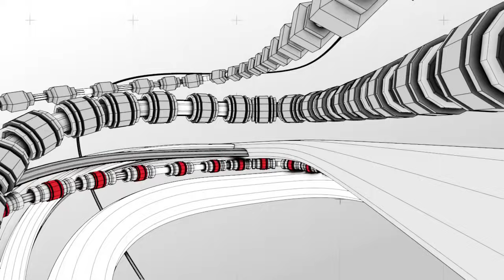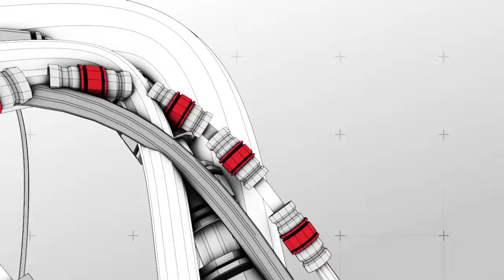Interactive Noise - Rock This Way (Official Audio)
GFX by Beeple